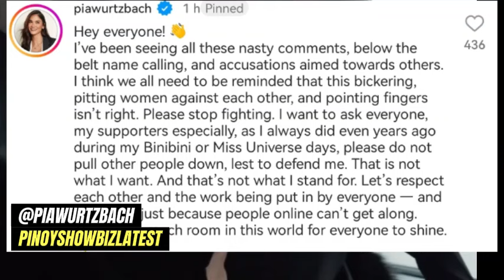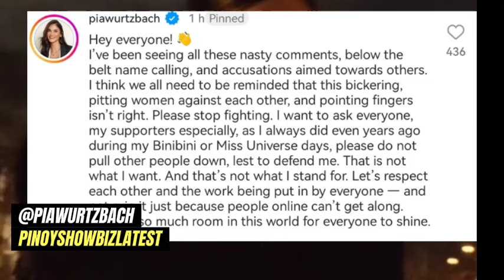Pia Wurtzbach DI na kinaya ang Bashing! Nagsalita na at nakiusap na huwag sila Pag-awayin ni Heart